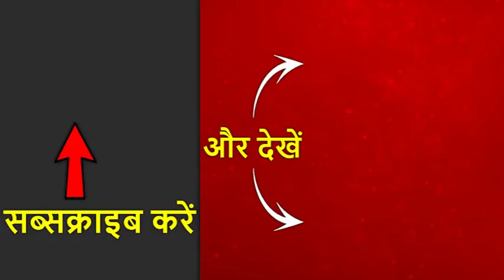पुरुलिया में भीड़ ने बच्चा चोरी के आरोप में दो लोगों को पीटा | क्राइम की बड़ी खबरें | ABP News Hindi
पुरुलिया में भीड़ ने बच्चा चोरी के आरोप में दो लोगों को पीटा, देखिए क्राइम की बड़ी खबरें